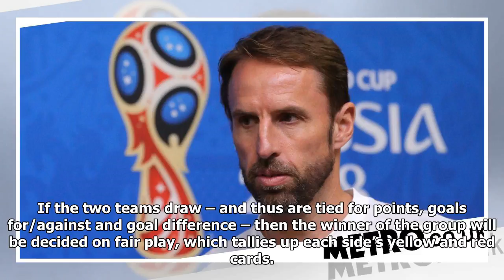Why England should lose to Belgium and land dream World Cup draw